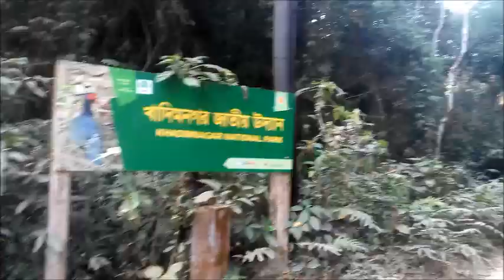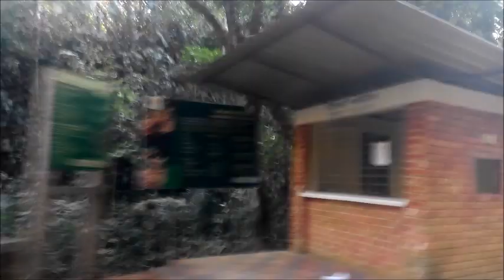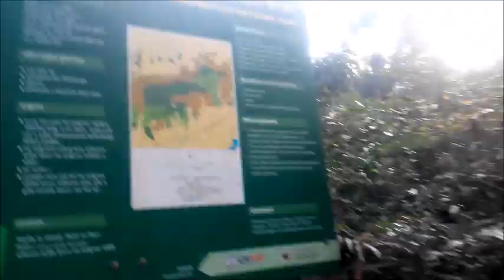ঘরে আসুন খাদিমনগর জাতীয় উদ্যান *Khadimnagar National Park In Sylhet*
Sylcity Bangla at a glance
এক নজরে সিলসিটি বাংলা
Program name: Khadimnagar National Park In Sylhet
প্রোগ্রামের নাম: ঘরে আসুন খাদিমনগর জাতীয় উদ্যান
Shooting place: Khadimnagar National Park In Sylhet
শুটিংয়ের জায়গা: খাদিমনগর জাতীয় উদ্যান, সিলেট
Director: Khaled Jahan Chowdhury
পরিচালক: খালেদ জাহান চৌধুরী
Aired on: Sylcity Bangla
প্রচারে: সিল সিটি বাংলা।

সিলেট শহর থেকে জাফলং রোড ধরে ৮ কিমি এর মতো এগুলেই শাহপরান মাজার গেট পেরুনোর পর পরই খাদিম চৌমুহনা। খাদিম চৌমুহনা থেকে হাতের ডানদিকে চলে গেছে রাস্তা। রাস্তা ধরে সামনে গেলে খাদিমনগর চাবাগানের শুরু। বাগানের রাস্তা ধরে আরেকটু সামনে গেলে একটা কালভার্ট। কালভার্ট পেরিয়ে বামের রাস্তা না ধরে পথ ধরে এগিয়ে যেতে থাকলে আরো চা বাগান, চা বাগানের পর প্রাকৃতিক বনের হাতছানি। মুল সড়ক থেকে উত্তরের দিকে পাকা, কাঁচা ও ইট বিছানো পাঁচ কিমি পথ পেরুনোর পর খাদিমনগর রেইনফরেস্টের শুরু। পূর্বে ছড়াগাঙ্গ ও হাবিবনগর, পশ্চিমে বরজান ও কালাগুল, উত্তরে গুলনি, দক্ষিনে খাদিমনগর এই ছয়টি চা বাগানের মাঝখানে ১৬৭৩ একর পাহাড় ও প্রাকৃতিক বনের সমন্বয়ে গড়ে উঠা এই রেইনফরেস্টটি জাতীয় উদ্যান বলে সরকারী স্বীকৃতি পেয়েছে এবং ইউএসএইড এর সহায়তায় এর ব্যবস্থাপনা পরিচালিত হচ্ছে।
খাদিমনগর ন্যাশনাল পার্ক (Khadimnagar National Park) এ হাঁটার জন্য ৪৫ মিনিট ও দুই ঘন্টার দুটো ট্রেইল আছে। বনবিভাগের বিট অফিসের সামনে ট্রেইল দুটোর মানচিত্র দেয়া আছে, এ ছাড়া স্থানীয় কাউকে গাইড হিসাবে ও সাথে নেয়া যেতে পারে।
রেইনফরেস্টের সামনে দিয়ে উত্তর দিকে যে রাস্তা চলে গেছে, সে দিক দিয়ে এগিয়ে গেলে এয়ারপোর্ট-হরিপুর সড়কে উঠা যায়, সেখান থেকে আবার রাতারগুল সোয়াম্পফরেস্টে ও সহজেই যাওয়া সম্ভব। কোন পর্যটক যদি একদিনের জন্য সিলেট ঘুরতে চান সে ক্ষেত্রে এই পথটি ব্যবহার করে চাবাগান, রেইনফরেস্ট, সোয়ামফরেস্ট দেখে যেতে পারেন।

কিভাবে পৌঁছাবেন?
ঢাকা থেকে সিলেটে আপনি সড়কপথে, রেলপথে এবং আকাশপথে পৌছাতে পারেন।
ঢাকা থেকে সিলেটের মধ্যে চলাচলকারি বাসগুলোর মধ্যে আছেঃ
১। গ্রীনলাইন পরিবহন ঢাকা থেকে ছেড়ে যায়ঃ সকাল ৮:৩০ মিনিটে, সকাল ১০ টায়, বিকাল ৪:১৫ মিনিটে, বিকাল ৫:৩০ মিনিটে এবং রাত ১২:৩০ মিনিটে; ভাড়াঃ ৮৫০/- টাকা (ভলভো), ১১০০/- টাকা (স্কেনিয়া);
২। হানিফ পরিবহন পান্থপথ কাউণ্টার, ঢাকা, ফোনঃ০১৭৩৪০২৬৭০
আরামবাগ কাউণ্টার, ঢাকা, ফোনঃ ০১৭১৩৪০২৬৭১
সায়দাবাদ কাউণ্টার, ঢাকা, ফোনঃ ০১৭১৩৪০২৬৭৩

উপরে উল্ল্যেখিত বাসগুলো প্রতিদিন ভোর ৬:৩০ মিনিট থেকে রাত ১১:৩০ মিনিট পর্যন্ত ঢাকার মালিবাগ রেলগেট, রাজারবাগ এবং সায়দাবাদ বাসস্ট্যান্ড থেকে সিলেটের পথে ছেড়ে যায়। নন এসি এসব বাসের ভাড়া প্রায় ৪৭০/- টাকা এবং এসি বাসের ভাড়া প্রায় ৮০০/- টাকা থেকে ১০০০/- টাকা। এনা পরিবহনের বাসগুলো মহাখালী থেকে ছেড়ে টঙ্গী ঘোড়াশাল হয়ে সিলেট যায়।

ঢাকা থেকে ট্রেনে সিলেট
ঢাকার কমলাপুর রেলওয়ে স্টেশন থেকে মঙ্গলবার ছাড়া সপ্তাহের প্রতিদিন সকাল ৬টা ৪০ মিনিটে ছেড়ে যায় আন্তঃনগর ট্রেন পারাবত এক্সপ্রেস। সপ্তাহের প্রতিদিন দুপুর ২টায় ছাড়ে জয়ন্তিকা এক্সপ্রেস এবং বুধবার ছাড়া সপ্তাহের প্রতিদিন রাত ০৯টা ৫০ মিনিটে ছাড়ে উপবন এক্সপ্রেস। শুক্রবার ছাড়া প্রতিদিন বিকাল ৪টায় ছাড়ে কালনী এক্সপ্রেস। ভাড়া দেড়শ থেকে ১ হাজার ১৮ টাকা। ট্রেনে গেলে রাত ৯.৫০ এর উপবন এক্সপ্রেসে জাওয়াটাই সব থেকে ভালো কারন আপনার যেতে যেতে সকাল হয়ে যাবে আর আপনি যদি রাতে ট্রেনে ঘুমিয়ে নিন তাহলে সকালে ট্রেন থেকে নেমেই আপনার ভ্রমন শুরু করতে পারেন আর সময় লাগবে ৭-৮ ঘন্টা।
চট্টগ্রাম থেকে ট্রেনে সিলেট
চট্টগ্রাম থেকে সোমবার ছাড়া প্রতিদিন সকাল ৮টা ১৫ মিনিটে যায় পাহাড়িকা এক্সপ্রেস এবং শনিবার ছাড়া প্রতিদিন রাত ৯টা ৪৫ মিনিটে উদয়ন এক্সপ্রেস। ভাড়া ১৪৫ থেকে ১ হাজার ১৯১ টাকা।ট্রেন এর টিকেট এর দাম: এসি বার্থ ৬৯৮ টাকা, এসি সিট ৪৬০ টাকা, ফার্স্ট ক্লাস বার্থ ৪২৫ টাকা, ফার্স্ট ক্লাস সিট ২৭০ টাকা. স্নিগ্ধা ৪৬০ টাকা, শোভন চেয়ার ১৮০ টাকা, শোভন ১৫০ টাকা, সুলভ ৯৫ টাকা।

সিলেট বাই এয়ার / প্লেনে সিলেট
ঢাকার শাহজালাল আন্তর্জাতিক বিমানবন্দর থেকে বিমান বাংলাদেশ, ইউনাইটেড এয়ার, রিজেন্ট এয়ার, নভো এয়ার এবং ইউএস বাংলা এয়ারের বিমান প্রতিদিন যায় সিলেটের ওসমানী বিমানবন্দরে।
সিলেটে থেকে বাস, মাইক্রোবাস, সিএনজি অটোরিকশা বা লেগুনায় যাওয়া যায় খাদিমনগর ন্যাশনাল পার্কে। সিলেট শহর থেকে জাফলং রোড ধরে ১০ কিমি এর মতো এগুলেই শাহপরান মাজার গেট পেরুনোর পর পরই খাদিম চৌমুহনা।

কোথায় থাকবেন
সিলেটে থাকার মত অনেকগুলো হোটেল আছে,
 আপনি আপনার প্রয়োজন ও সামর্থ অনুযায়ী যে কোন ধরনের হোটেল পাবেন।
এ সিঙ্গেল রুম ৪০০টাকা (দুই জন আরামসে থাকতে পারবেন), তিন বেডের রুম ৫০০টাকা (নরমালই ৪জন থাকতে পারবেন)। রাত যাপনের জন্য দরগা রোডে বিভিন্ন মানের আবাসিক হোটেল রয়েছে। রুম ভাড়া ৫০০/- টাকা থেকে ৫০০০/- টাকা পর্যন্ত।
কয়েকটি পরিচিত হোটেল হল:
• শহরের শাহজালাল উপশহরে হোটেল রোজ ভিউ (০৮২১-৭২১৪৩৯)
• দরগা গেইটে হোটেল স্টার প্যাসিফিক (০৮২১-৭২৭৯৪৫)
• ভিআইপি রোডে হোটেল হিলটাউন (০৮২১-৭১৬০৭৭)
• বন্দরবাজারে হোটেল মেট্রো ইন্টারন্যাশনাল (০৮২১-৭২১১৪৩)।
• নাইওরপুলে হোটেল ফরচুন গার্ডেন (০৮২১-৭১৫৫৯০)।
• জেল সড়কে হোটেল ডালাস (০৮২১-৭২০৯৪৫)।
• লিঙ্ক রোডে হোটেল গার্ডেন ইন (০৮২১-৮১৪৫০৭)।
• আম্বরখানায় হোটেল পলাশ (০৮২১-৭১৮৩০৯)।
• দরগা এলাকায় হোটেল দরগাগেইট (০৮২১-৭১৭০৬৬)।
• হোটেল উর্মি (০৮২১-৭১৪৫৬৩)।
• জিন্দাবাজারে হোটেল মুন লাইট (০৮২১-৭১৪৮৫০)
• তালতলায় গুলশান সেন্টার (০৮২১-৭১০০১৮) ইত্যাদি।